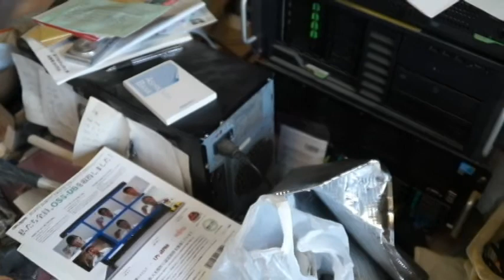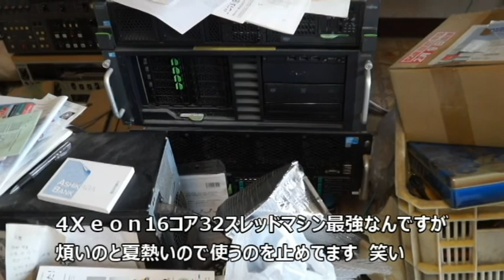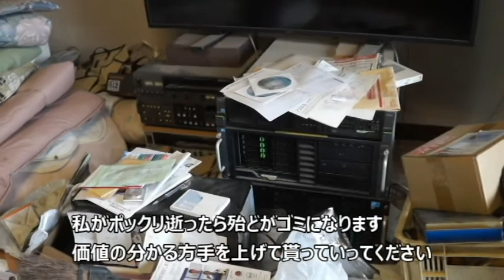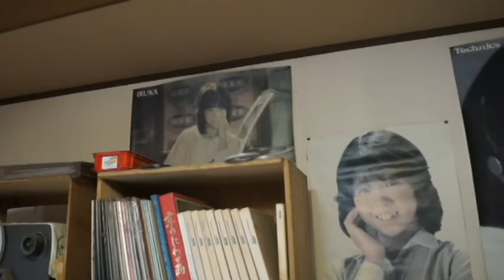親父の秘密基地 家族からはガラクタ部屋と言われてます 涙 22/05/10 Vol.1953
今日は栃木の武子農場です。武子農場部屋の様子です。家族からはガラクタ部屋と言われてます。全て自分の宝物です。
Natural Agriculture 武子農場＃親父の秘密基地#ガラクタ